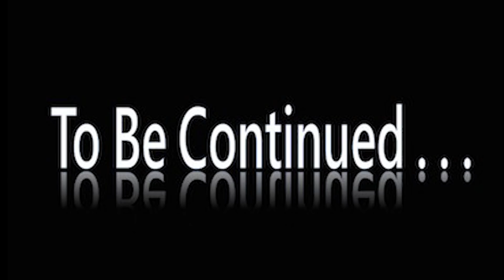Road trip : 1er partie "Casablanca to Ouzoud" .